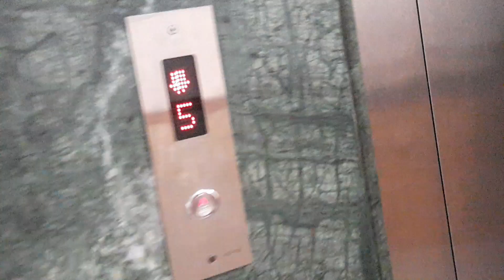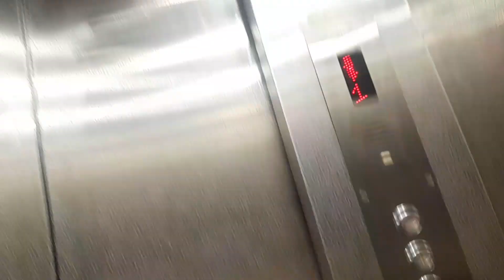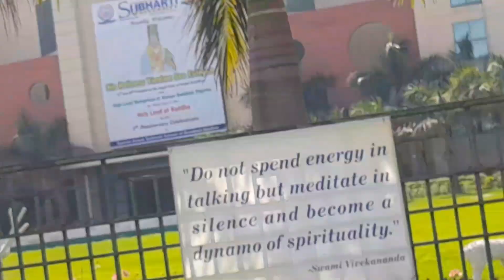Behas ho gayi 🥶 Baghpat or meerut |Up17 ka khatra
Baghpat wale hai hum✊